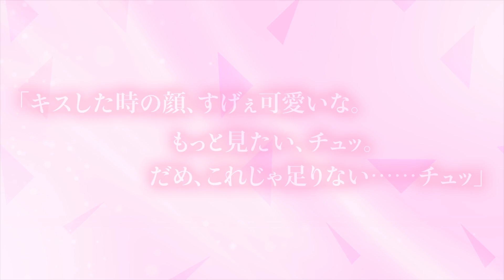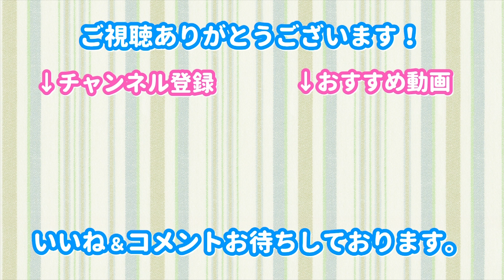リクエストカレシ第2弾・千里（CV.坂田明）サンプルボイス【ASMR】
シチュカレスピンオフ企画『リクエストカレシ』第2弾・千里のサンプルボイスをご紹介します！
（イヤフォンかヘッドフォンつけて楽しんでください！！！）

アプリは”無料”で”最後”まで聞くことができます！
第1弾の綾人も是非楽しんでもらえたら嬉しいですー！

▼シチュカレはこちらからダウンロードいけます▼